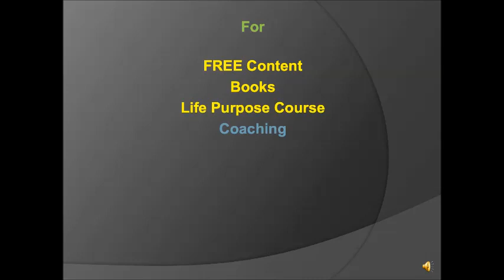Life Explained - For Open Minded People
Today I share some raw thoughts and was interested in your opinion.

★☆★ WANT TO KNOW HOW TO CHANGE CAREERS? ★☆★
Book a FREE call with me (on a day and time that suits you)

If you want to create a great life, you need wisdom.

♛ CHANGE YOUR LIFE WITH THE HELP OF MY BOOK ♛
Successful people have one thing in common. They all start with their passion and purpose. They follow their own path and so can you, if you know how. This book will teach you step by step what to do

Leave a comment on this video and you will get a response.

If you enjoyed it, hit the thumbs up button.

If you have a question post it below and I’ll answer it.

Martin

PS. If you have an interesting career change story and would like to be considered for an interview where you get FREE exposure that will help you grow your business then please email us at